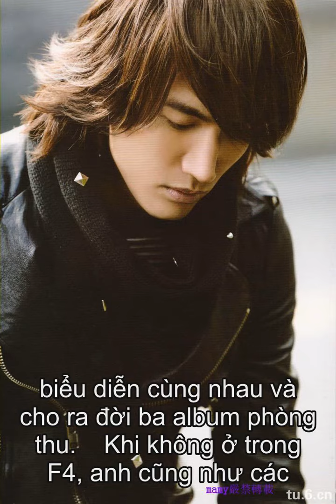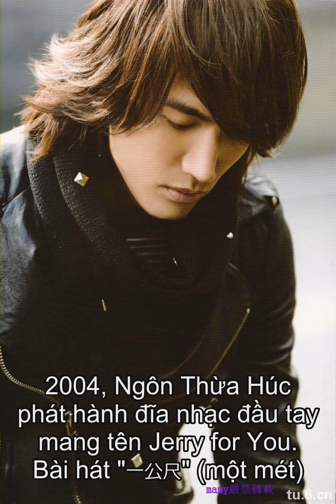Tieu su Ngon Thua Huc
Ngon Thua Huc  con co ten tieng Anh la Jerry Yan, sinh ngay 1 thang 1 nam 1977, la mot dien vien nguoi Dai Loan, thanh vien nhom F4. Anh co ten khai sinh la Lieu Duong Chan.   Nho vai dien Dao Minh Tu trong phim truyen hinh Dai Loan vuon sao bang va phan tiep theo (vuon sao bang 2), Ngon Thua Huc da vang danh tai chau A. Sau khi loat phim khep lai, anh cung voi nhung thanh vien khac cua F4: Chau Du Dan (Vic Zhou), Ngo Kien Hao (Vanness Wu), Chu Hieu Thien (Ken Zhu) tiep tuc bieu dien cung nhau va cho ra doi ba album phong thu.  Khi khong o trong F4, anh cung nhu cac thanh vien khac co su nghiep so lo kha thanh cong voi ca hai vai tro dien vien va ca si. Nam 2006, anh dong vai bac si Su Yi Hwa trong bo phim truyen hinh duoc danh gia cao cua Dai Loan Bach sac cu thap. Ngon Thua Huc tiep tuc dien xuat trong nhieu phim truyen hinh khac nhu Hot Shot (2008) cung voi Ngo Ton cua Phi Luan Hai va phim Chi muon dua vao em (2010) voi Tran Gia Hoa cua S.H.E.  Nam 2004, Ngon Thua Huc phat hanh dia nhac dau tay mang ten Jerry for You. Bai hat  (mot met) duoc xep thu 86 trong Hit Fm Annual Top 100 Singles Chartcua Hit Fm Dai Loan nam 2004.  Dia nhac nay duoc Lien doan Cong nghiep ghi am quoc te chi nhanh Hong Kong danh gia la mot trong 10 dia nhac tieng pho thong ban chay nhat cua nam tai IFPI Hong Kong Album Sales Awards nam 2004.